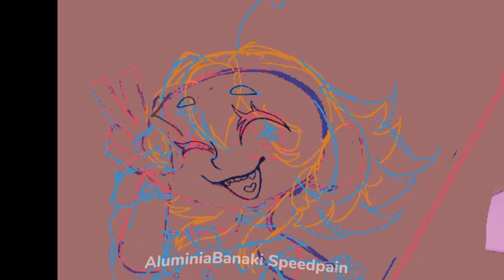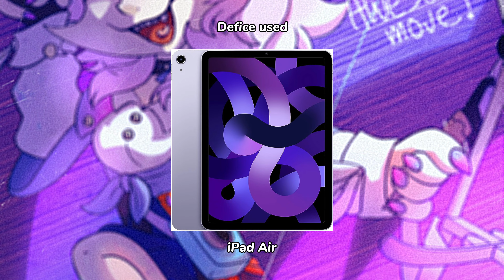Speedpaint March 7th (Honkai Starrail)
characher drawn: march 7th form honkai starrail